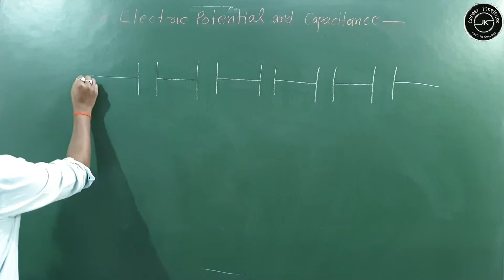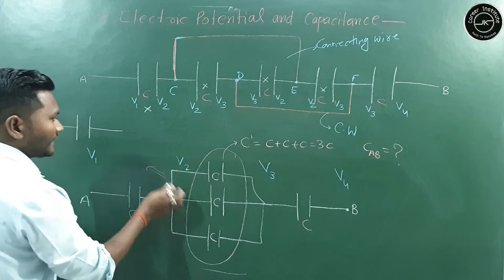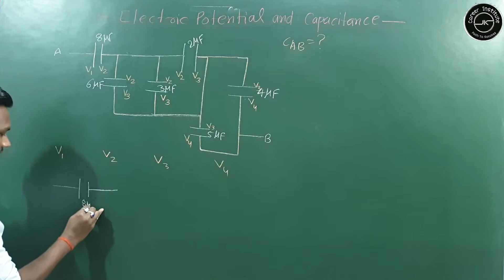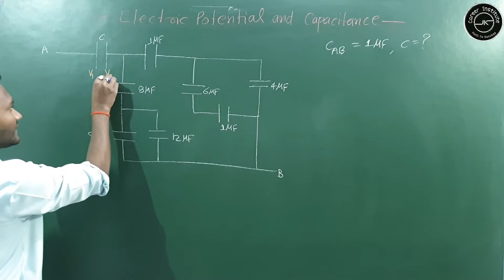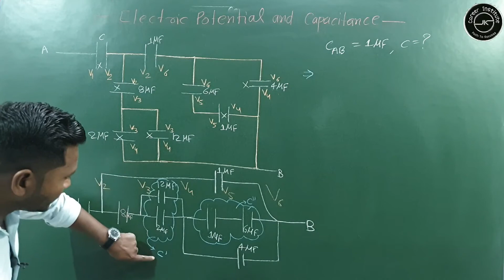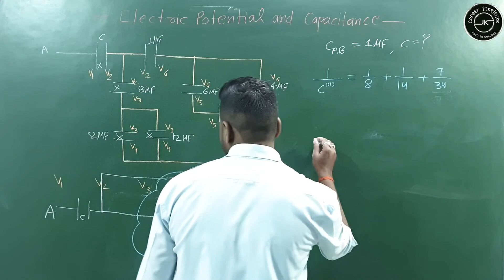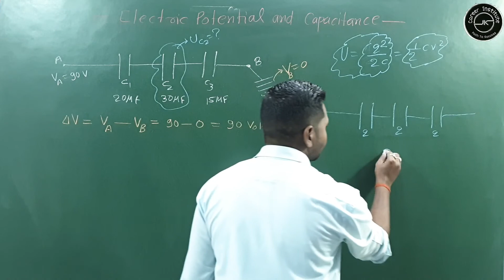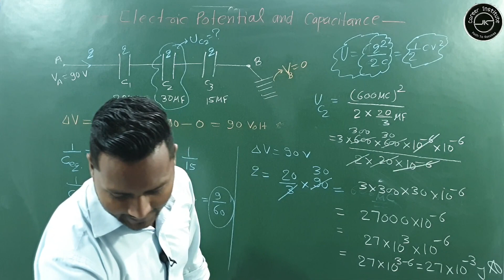Class 12 Chapter 2 I Electrostatic Potential and Capacitance 08||Board series||ncert pattern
BOARD SERIES
NCERT PATTERN
ELECTIC POTENTIAL AND CAPACITANCE
 Electrostatic Potential and Capacitance 04
electric potential and capacitance important questions
Electric potential and Capacitance , Important Questions for Boards, Class 12 Physic Chapter 2
Electrostatic Potential and Capacitance | Physics Important questions for class 12th | Board | 2019

1NCERT PATTERN||ELECTIC POTENTIAL AND CAPACITANCE||12th CLASS||ENGLISH MEDIUM

4NCERT PATTERN||ELECTIC CHARGES,ELECTRIC FIELD AND ELECTRIC DIPOLE||12th CLASS||ENGLISH MEDIUM

DERIVATION#||NCERT PATTERN||PHYSICS||BOARD SERIES||12th CLASS||ENGLISH MEDIUM

3NCERT PATTERN||ELECTIC CHARGES,ELECTRIC FIELD AND ELECTRIC DIPOLE||12th CLASS||ENGLISH MEDIUM

2NCERT PATTERN||ELECTIC CHARGES,ELECTRIC FIELD AND ELECTRIC DIPOLE||12th CLASS||ENGLISH MEDIUM

1NCERT PATTERN||ELECTIC CHARGES,ELECTRIC FIELD AND ELECTRIC DIPOLE||12th CLASS||ENGLISH MEDIUM